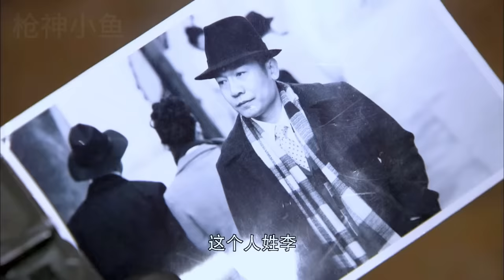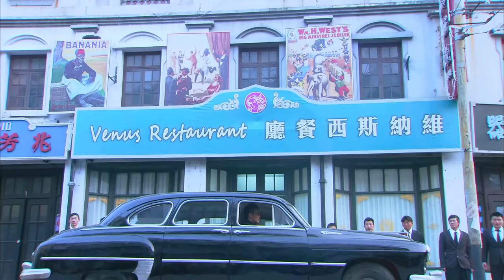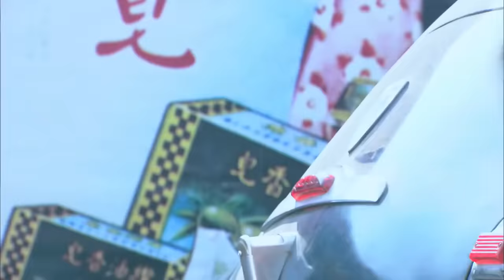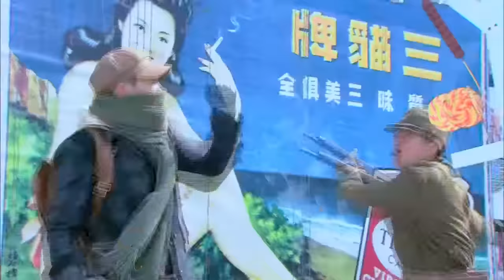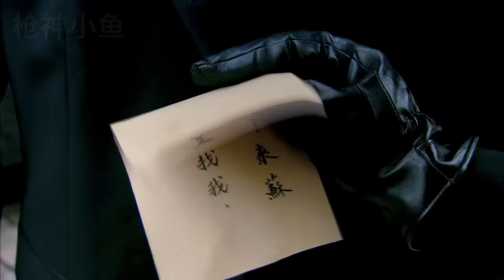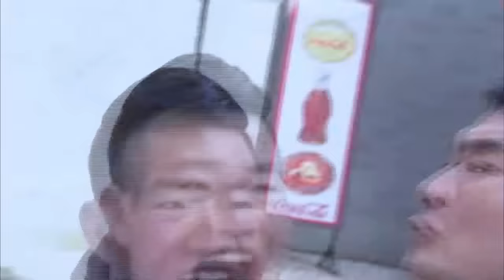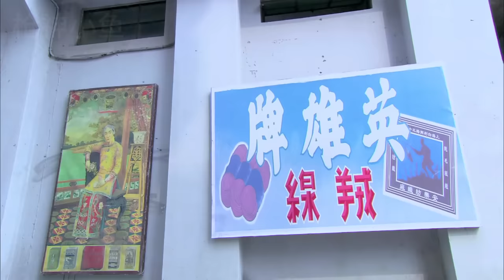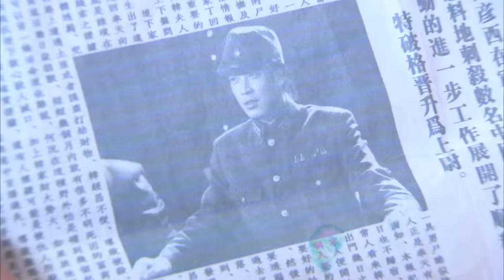【Full Movie】MULTISUB 女學生被日軍侮辱！霹靂嬌娃醫院爆殺日軍大佐！MMA | Kung Fu | 特工電影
YXLM DD